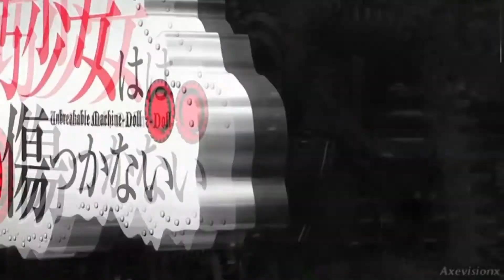[Machine Doll wa Kizutsukanai OP] Anicca - Harada Hitomi (Bass Cover)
Title: Anicca
Artist: Harada Hitomi
Anime: Machine Doll wa Kizatsukanai

*Please use headphones or speakers with good bass sound. . .
*I don't use tabs or know how to make tabs. . . I only play by ear. . .all i can give out are chords

thanks ^_^